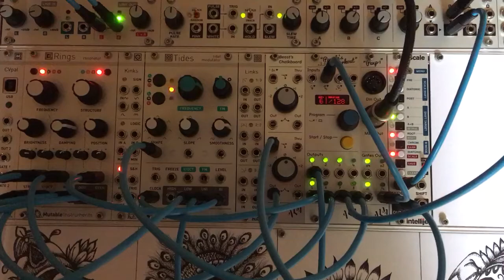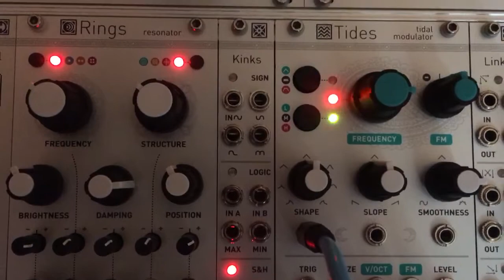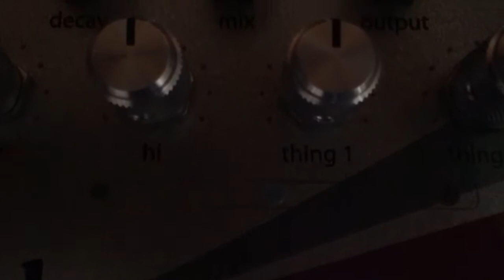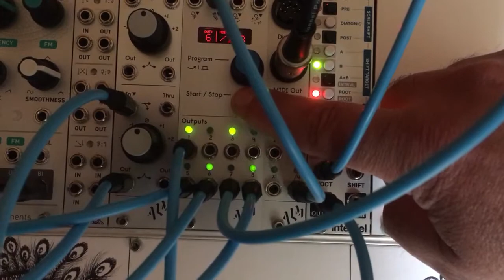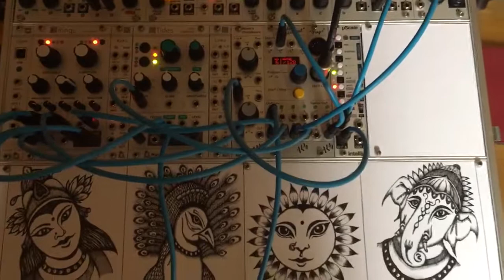Rainy Day in Vancouver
In this patch the top row of Pamela's New Workout is rotating through different time divisions to strum Rings at different rates. Love this feature on Pam's! Sorry, too chill to bother with full patch notes.